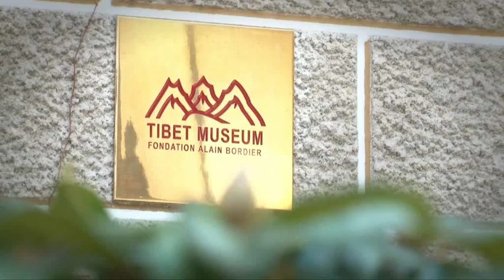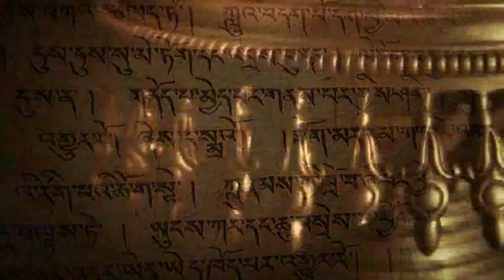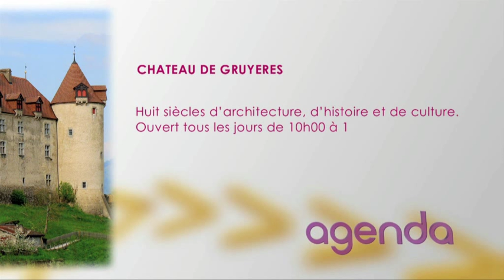Tibet Museum - Gruyères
de la Fondation Alain Bordier

En avril 2009 la fondation Alain Bordier a ouvert le Tibet Museum au cœur de la cité médiévale de Gruyères dans la partie française de la Suisse.

    Le Tibet Museum renferme une collection importante de sculptures, peintures et d'objets rituels. Cela représente environ trois cents objets qui ont été fabriqués dans les anciennes cultures bouddhistes qui entourent le Tibet: de rares sculptures du Népal, du Cachemire, du Swat et d'autre régions de l'Himalaya. Il y a également d'autres exemples du nord de l'Inde et de la Birmanie (Myanmar). Comme d'autres collectionneurs d'art tibétain, Alain Bordier a assemblé sa collection durant le dernier quart du 20ème siècle lorsque de nombreux objets religieux furent ramenés par les Tibétains en exiles en Inde et au Népal.

    C'était le vœux d'Alain Bordier de partager sa fascination avec le plus de monde possible et de garder ensemble ces objets religieux miraculeusement conservés. C'est la raison pour laquelle il a créé la «Fondation Alain Bordier» afin de préserver la collection bouddhiste  et maintenir le Tibet Museum.